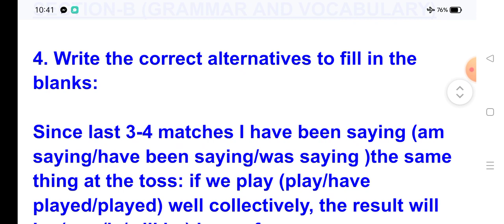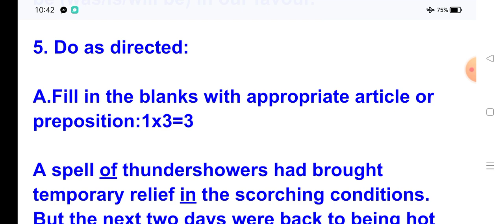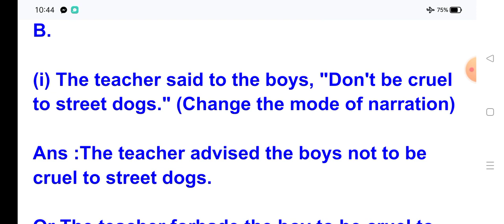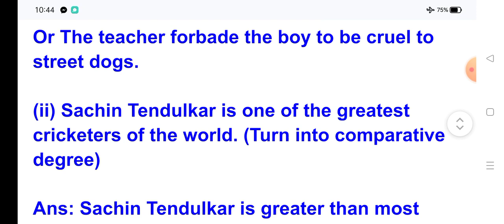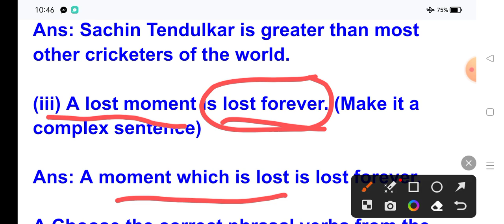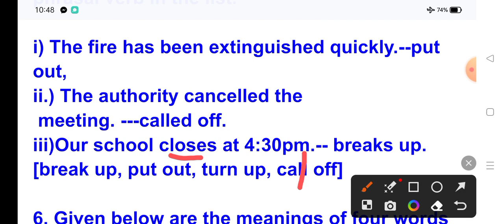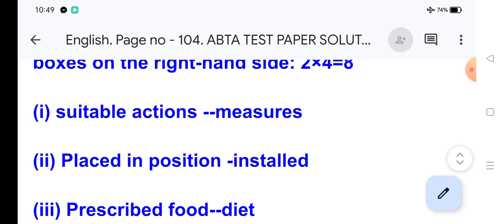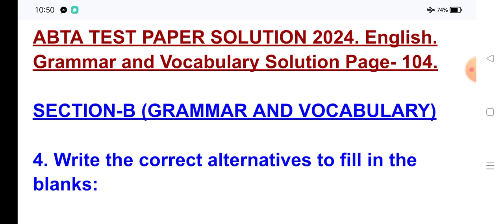ABTA TEST PAPER SOLUTION 2024. Page-104. মাধ্যমিক ইংরেজী. নির্ভুল সমাধান। Grammar and Vocabulary.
ABTA TEST PAPER SOLUTION 2024. Page-104. মাধ্যমিক ইংরেজী. নির্ভুল সমাধান। Grammar and Vocabulary. Madhyamik.